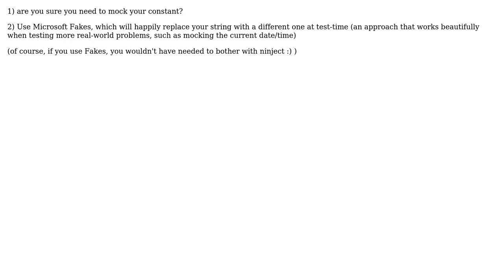Software Engineering: How to apply IoC (or something similar) to a constant?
With thanks & praise to God, and with thanks to the many people who have made this project possible! | Content (except music & images) licensed under CC BY-SA | Music | Images & others | With thanks to user gbjbaanb user David Jimenez Martinez and the Stack Exchange Network Trademarks are property of their respective owners. You are responsible for your own actions.